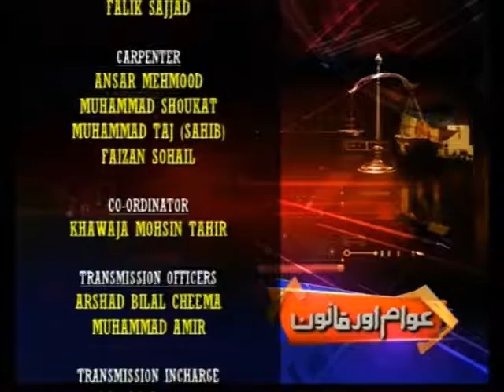Awam Aur Qanoon 13 01 16 Part 03 Last